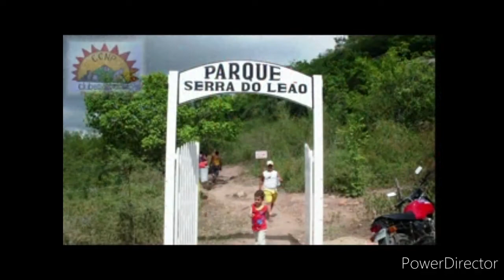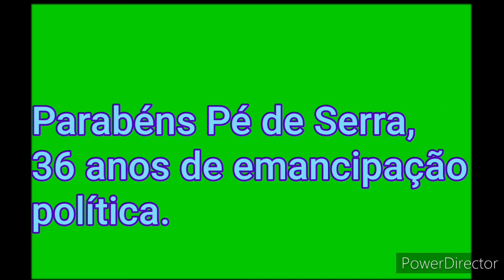EU TE AMO PÉ DE SERRA, DEL FELIZ. PÉ DE SERRA, 36 ANOS DE EMANCIPAÇÃO POLÍTICA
Parabéns Pé de Serra, por mais um ano de luta e vitórias.
Obrigado a Del Feliz por sua música.